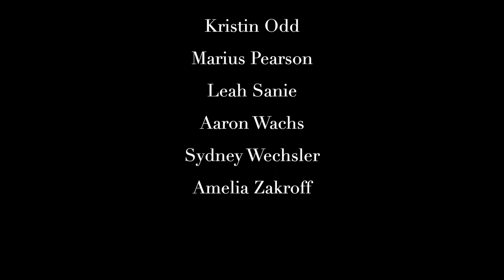Project Social Distance SING-Light "Next to Normal"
Singing together while staying apart